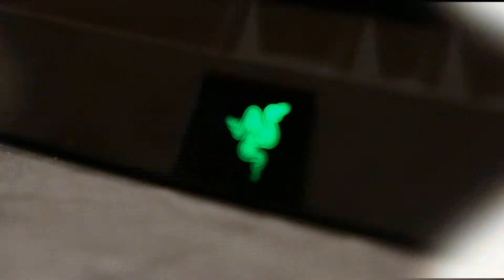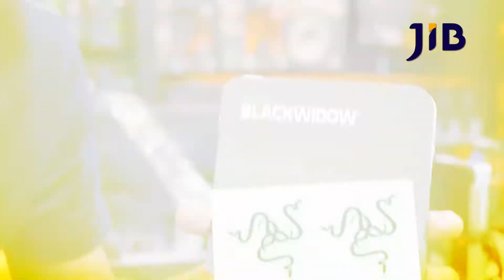JIB-TV EP.49 รีวิว คีย์บอร์ดเกมมิ่ง RAZER BLACKWIDOW 2014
สนใจสินค้าสามารถเข้าไปอ่านรายละเอียดและสั่งซื้อได้จากลิงค์ด้านล่าง